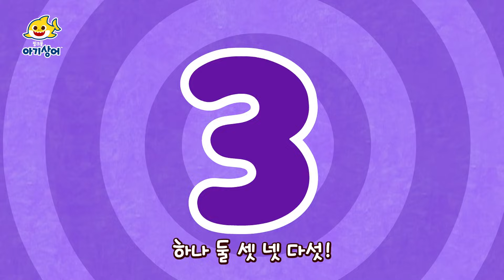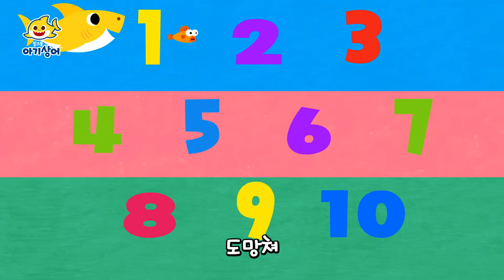아기상어와 따뜻한 봄을 맞이해요🌱 | 아기상어 뚜루루뚜루 | 상어가족 인기 동요 모음 | 핑크퐁! 아기상어 올리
★🦈 아기상어 올리 단독 한글 유튜브 채널 오픈!★

노래 목록💙
00:00:00 시작!
00:00:10 봄날의 아기상어
00:01:38 안녕, 봄이 왔어요
00:03:03 아기 상어의 모험
00:04:28 8비트 아기 상어
00:05:56 아기 상어의 나들이
00:06:52 아기상어 (공룡탈)
00:08:18 아기상어 딸꾹질
00:09:27 아카펠라 아기상어
00:10:55 아기상어와 운동해요
00:12:08 다섯 마리 아기 물고기
00:13:48 아기상어 수수께끼
00:14:56 알록달록 알 찾기
00:16:12 바다 빌딩
00:17:18 아기상어 인어 공주 놀이
00:18:45 길 잃은 아기상어
00:19:53 우리는 바다 삼총사
00:20:53 반짝반짝 빛나는 해님
00:22:11 샤키 셔플
00:23:16 아기 상어 집에 놀러와
00:24:05 상어 가족 모여라
00:24:57 손가락 놀이 상어 가족
00:26:26 신나는 상어 댄스
00:27:41 아기 상어와 수 세기
00:28:41 바닷속 반대말
00:29:30 행복한 아기 상어
00:30:57 엄마 상어 사랑해
00:32:15 안녕 아기 상어
00:33:27 해적선 놀이
00:34:28 상어 꼬리 찾기
00:35:49 바닷속 행진
00:36:56 바다 마을 수영 대회
00:37:48 아기 상어와 숨바꼭질
00:39:00 즐거운 바다 청소
00:40:16 여섯 마리 물고기
00:41:31 행복한 아기 상어
00:42:32 아기 상어 이빨 빠진 날
00:43:46 상어 가족과 댄스 파티
00:45:01 마수리 할아버지 상어
00:46:01 아기 상어의 꿈
00:47:02 상어 세 마리
00:48:07 상어 가족 밴드
00:49:51 세모 네모 바다 세상
00:50:53 상어 가족 음악회
00:52:31 알록달록 바다 세상
00:53:57 샤키 포키
00:55:08 할아버지 상어의 조개빵
00:56:01 빨간 망토 아기 상어
00:57:12 상어 가족의 하루
00:58:11 상어 가족 어디 숨었나
00:58:58 상어 따라 해봐요
01:00:01 아기 상어 123
01:01:03 S-H-A-R-K
아기상어 SNS를 팔로우하고 교육 정보와 이벤트 소식도 받아보세요!

핑크퐁! 상어가족을 앱으로도 만나보실 수 있습니다.

핑크퐁 도서나 인형 등 다양한 상품을 만나보고 싶으신가요?

[중요]
자사의 사전 동의 없이 자사의 동요, 애니메이션을 포함한 기타 모든 지적재산들(통틀어 '콘텐츠'라 칭함)을
영리적 목적 및 비영리적 목적으로 사용하는 것은 불법으로 간주됩니다.
핑크퐁의 콘텐츠 사용에 대한 모든 문의는 아래 '비지니스 문의' 링크를 통해 전달 부탁 드립니다.